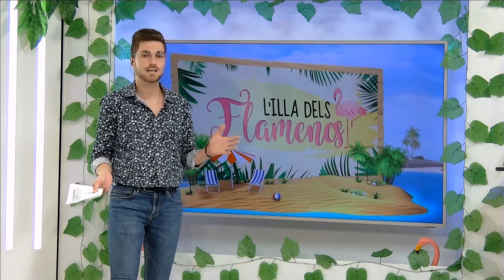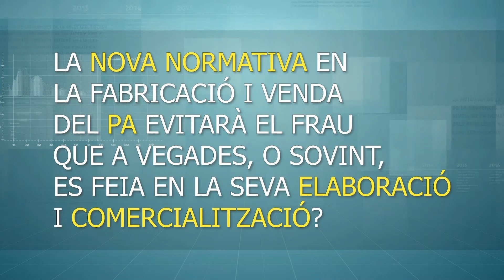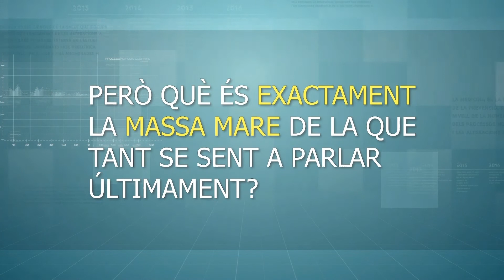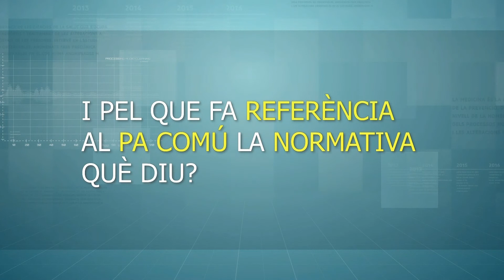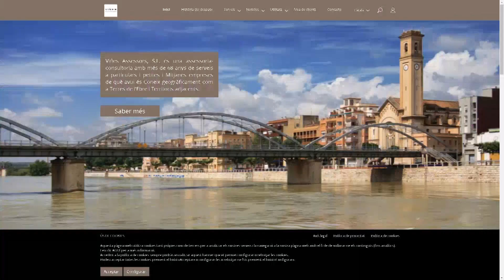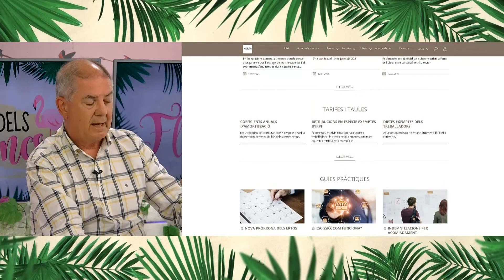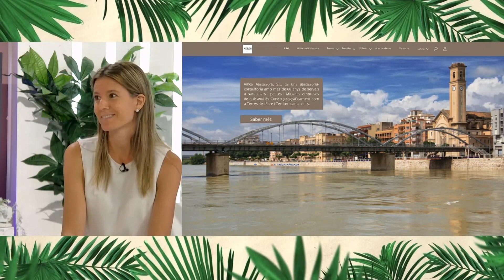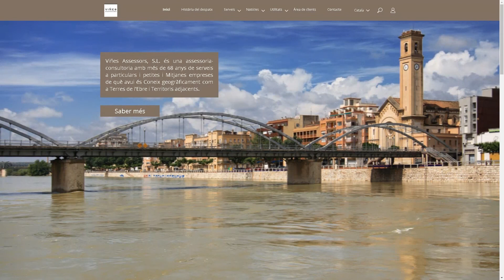L'Illa dels Flamencs. Dimecres 14 de juliol